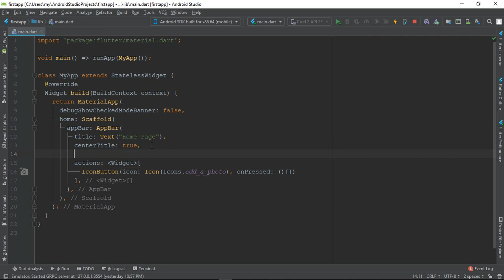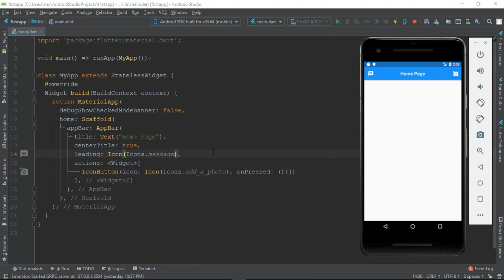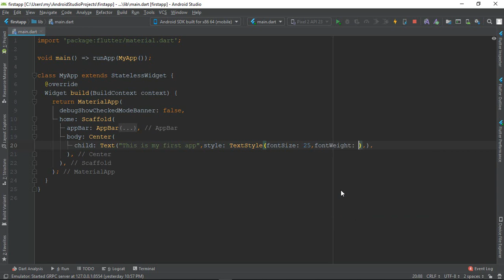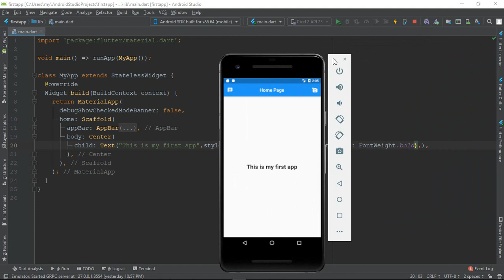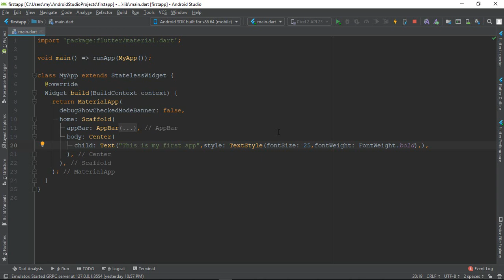5. Appbar and Text widget in flutter (bangla) | flutter bangla tutorials